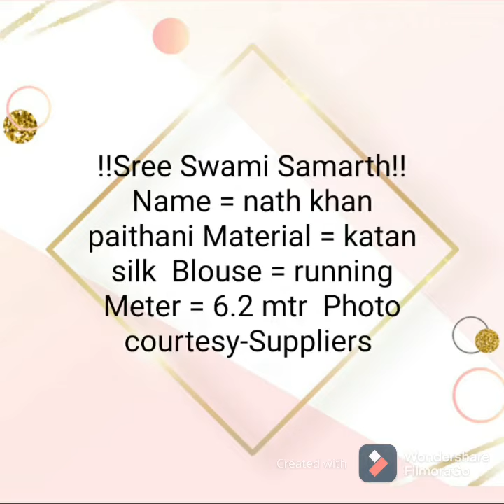Khan Paithani in wholesale price